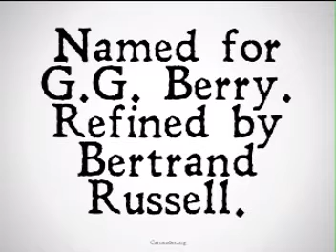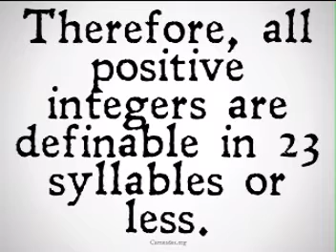Berry's Paradox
An explication of two paradoxes, Berry's paradox and the syllable paradox.